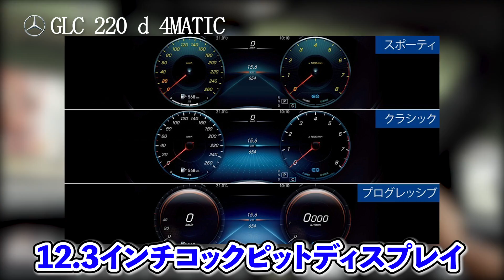ベンツGLC,GLCクーぺ比較！+ GLC試乗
GLCとGLCクーペの試乗前確認
どちらも220 d 4MATIC

〜みつる〜
2019年に小学生の頃から憧れていた、メルセデス・ベンツ‹GT63S フルオプション›を購入。
久々なので、細かいことはまだ分かりませんが、少しずつ魅力を伝えていければと思います。
楽しく一緒に勉強できればと思っているので、よろしくお願いします！